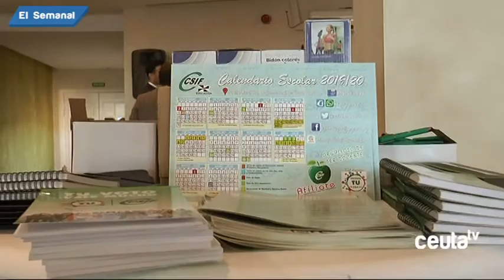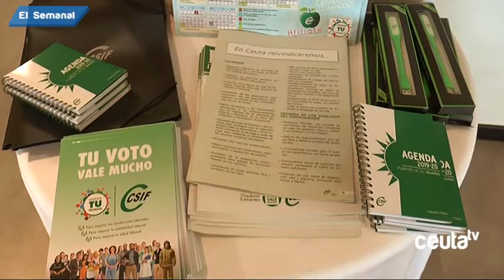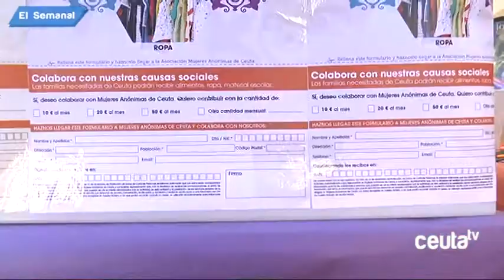El Semanal de Ceuta Televisión - 16 de noviembre de 2019